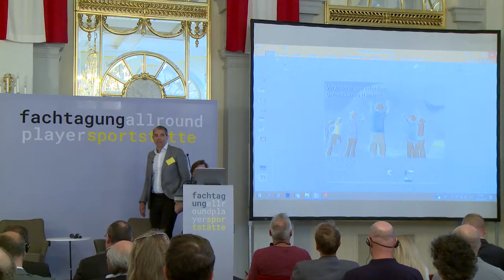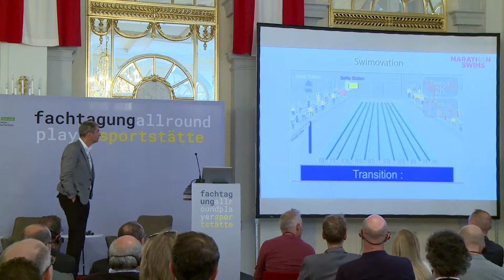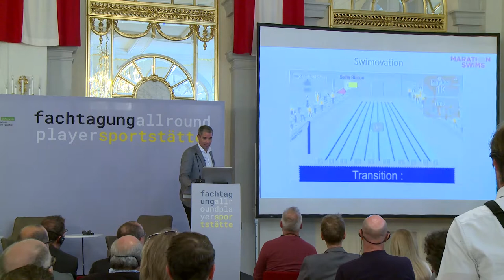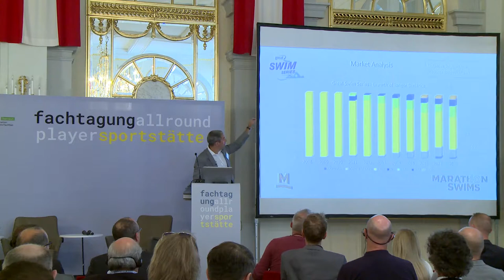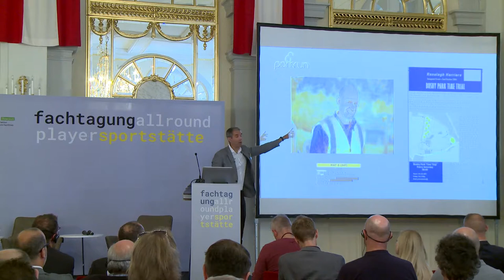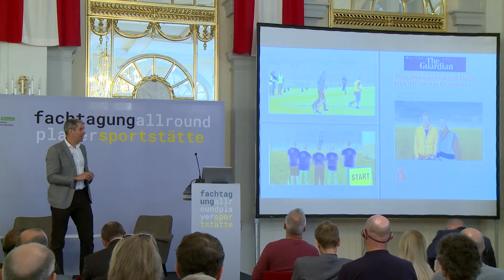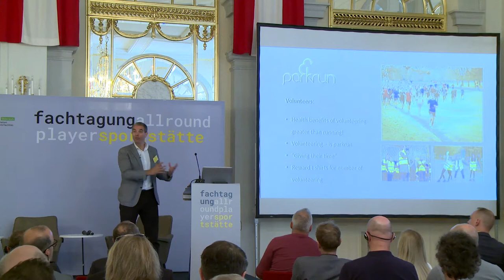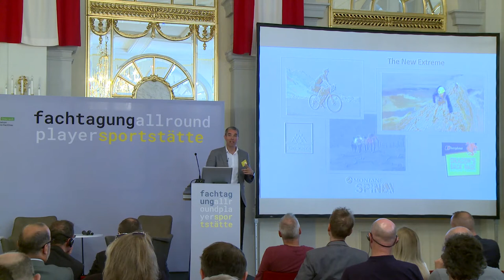The next thing in participation sports - what will it be?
Diccon Loy war nach Ausbildungen an der Leeds Beckett Universiät in Carnegie und der Loughborough Universität in London in der Gesundheits- und Fitness-Industrie tätig. Heute ist er ein erfahrener Sports-Event-Manager und –Entwickler, der mit diversen Marken, Rechteinhabern und Veranstaltungsstätten zusammenarbeitet, um aufsehenerregende Sportveranstaltungen für die Massen auf die Beine zu stellen.

Vortragsthemen

Warum ist der Schwimmsport so ins Abseits geraten und was kann dagegen getan werden / Ultra-Marathons und extreme Herausforderungen – wie weit kann man gehen? / Die Macht der Community oder das Phänomen „parkrun“

Inhalte

In einem ersten Themenblock spricht Diccon Loy über die Gründe für das Verschwinden des Schwimmsports aus dem Eventbereich. Obwohl Schwimmen als Volkssport im Vereinigten Königreich die meisten Anhänger verzeichnet, mangelt es an Wettkämpfen und Events, die Interesse und Aufmerksamkeit wecken. Diccon Loys Marathon-Schwimm-Events stellen eine Möglichkeit für Schwimmsportstätten dar, Teilnehmer zu motivieren und eine Wachstumssteigerung zu initiieren.
Im zweiten Teil des Vortrags wird er auf den Umstand eingehen, dass ein Marathon vor nicht allzu langer Zeit ausschließlich für Extremsportler von Interesse war. Heute jedoch nehmen daran vor allem Durchschnittssportler teil. Die Marathon-Teilnehmerzahl hat allerdings einen Plafond erreicht; gleichzeitig ist der Boom sogenannter „Ultra-Marathons“ hervorzuheben.
Abschließend wird Diccon Loy das Thema „parkrun“ zur Sprache bringen: 2004 startete in London der erste „parkrun“ mit 13 Teilnehmern, heute ist er die größte Eventveranstaltungsserie weltweit. Hintergrund sind die Macht der Communities, die Marken und die sehr einfache Teilnahmemöglichkeit.